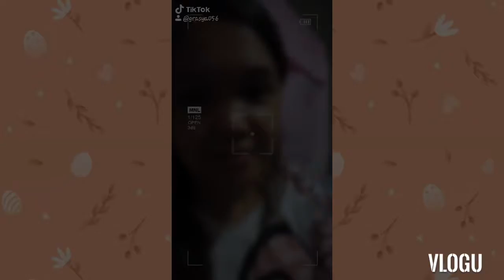MY TIKTOK COMPILATION WITH THEM. ❤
Background music not mine. Credits all to the owner of this musics.